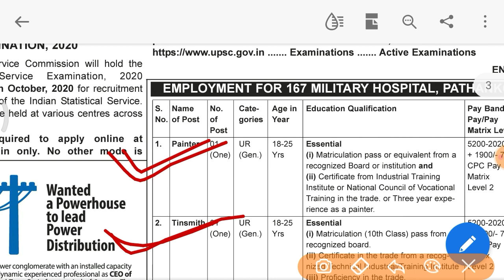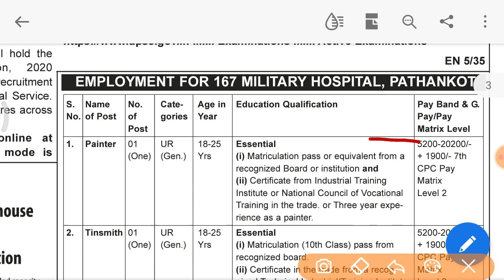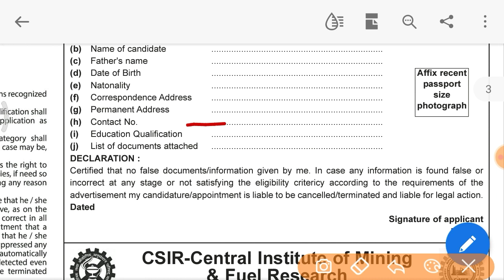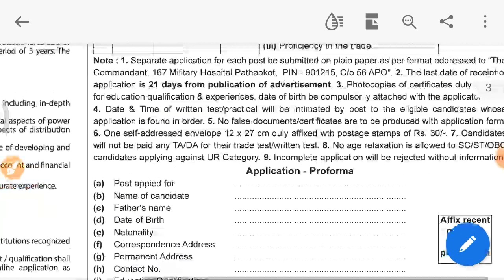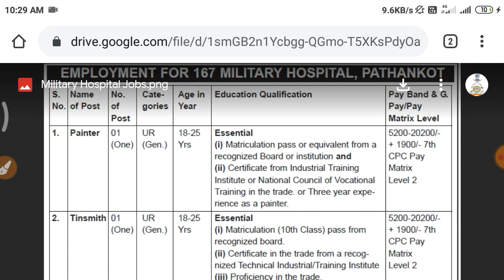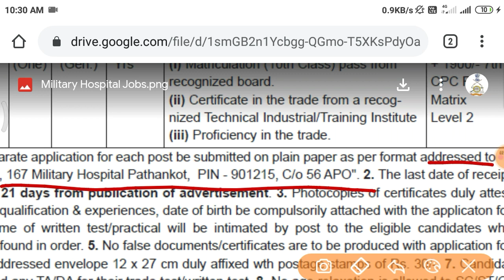Military of Defence167 MILITARY HOSPITAL, PATHANKOT Offline form kese bhare 10th,ITI Government job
Military of Defence167 MILITARY HOSPITAL, PATHANKOT Offline form kese bhare

 military hospital offline form Kaise fill up Kare

Militaryhospital Pathankot offline form fillup kaise karen 2020

Military hospital